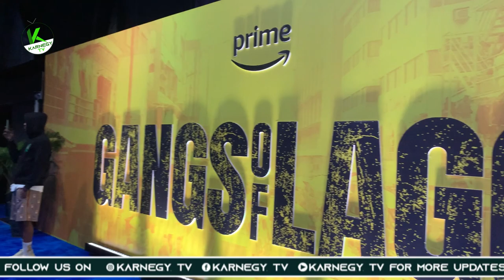GANGS OF LAGOS MOVIE PREMIERE • CELEBRITY FACES IN THE MOVIE• TOBI BAKARE • PASUMA • BIMBO ADEMOYE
Here is the Movie premiere of GANGS OF LAGOS.